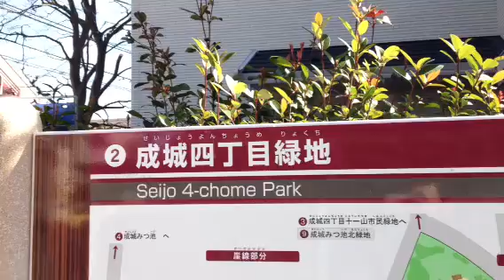成城4丁目散策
わくわく世田谷不動産